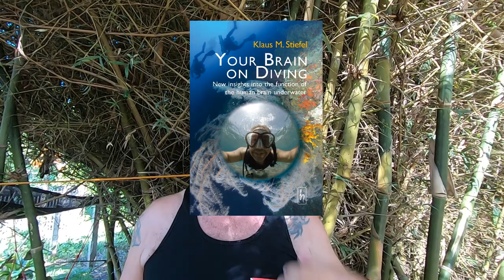2nd and 3rd Best Philippines travel Tips: Diving and Not Driving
0:45 scuba dive, have fun
3:15 don't drive, stay safe
Travel tips for visiting the Philippines number 2 and 3. What can I recommend that visitors do, and rather not do? Don't miss this video.
Your Brain on Diving:
Intro panflute solo by Carlos Carty via Creative Commons.